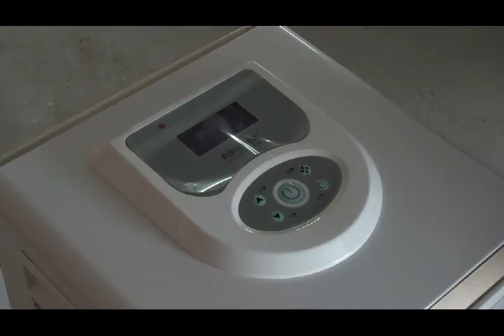PARKOO Dehumidifier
Show you the structure about PARKOO dehumidifier